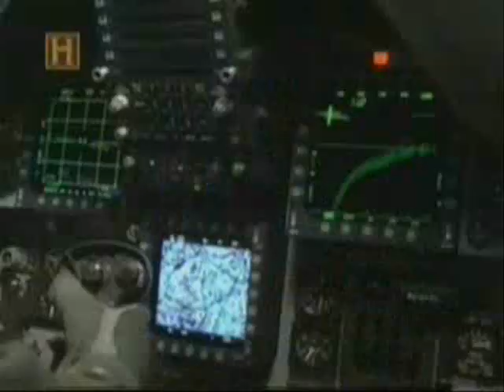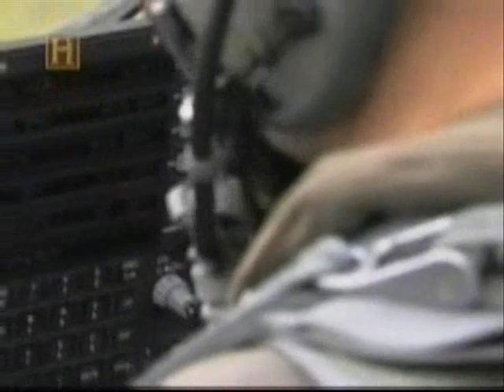F-15 Eagle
History Channel-Heavy Metal F-15 Eagle
Iron Maiden - Man on the edge